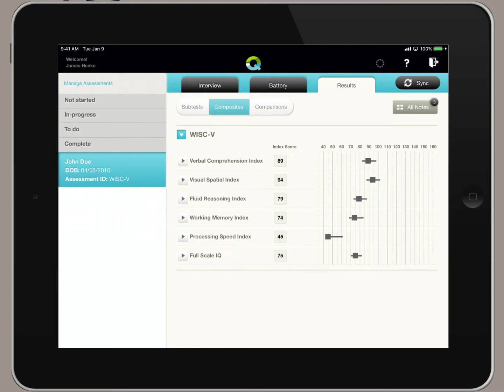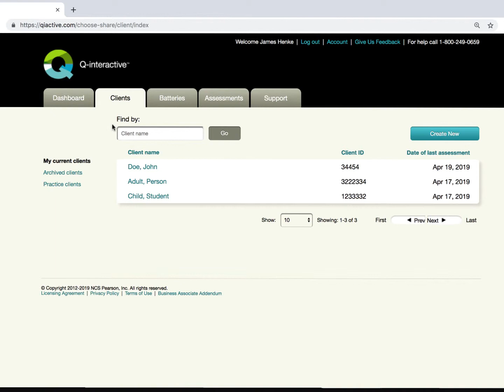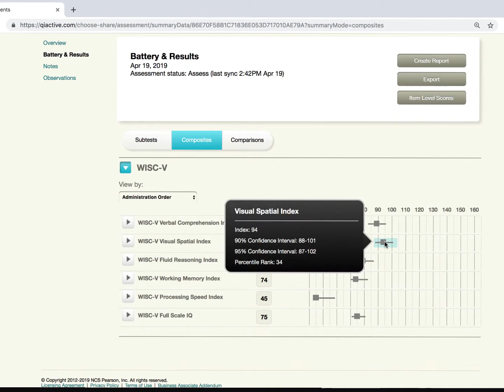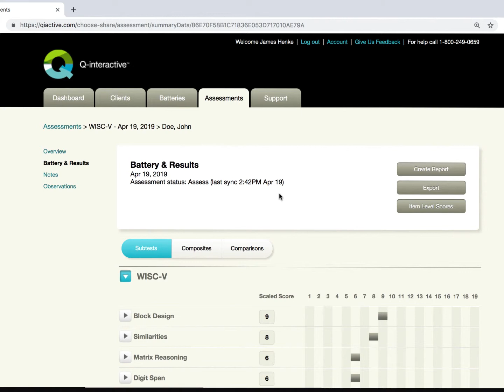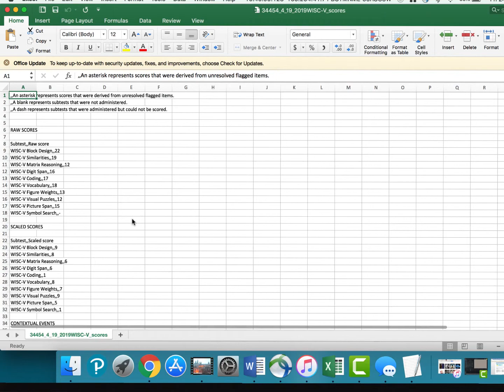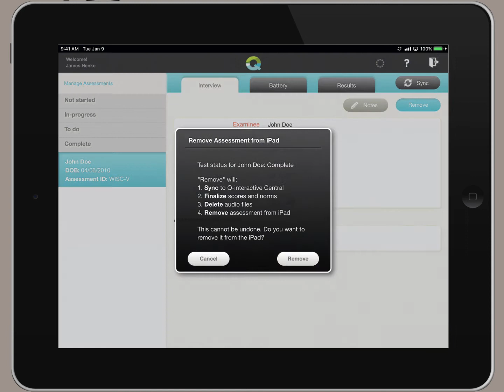Reporting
A walkthrough of how data captured during testing is organized on Central.  We show how reports are generated and customized, how item-level scores are accessed and printed, and how observational notes captured during testing are available on Central.